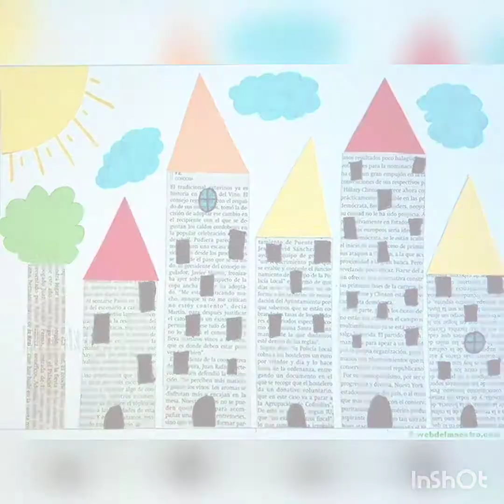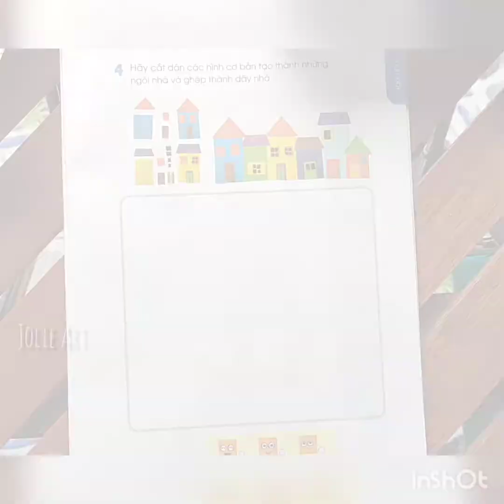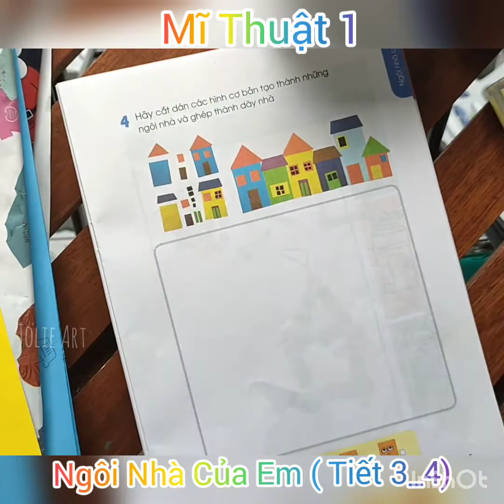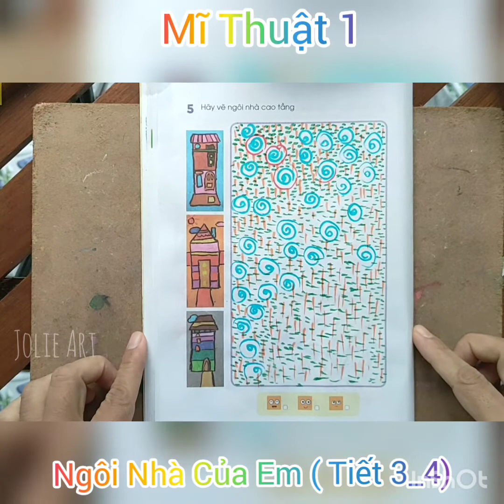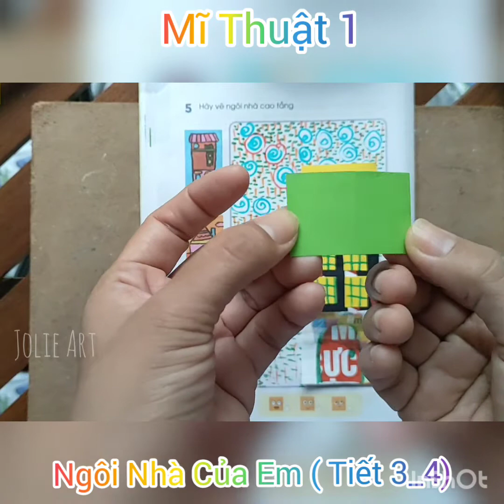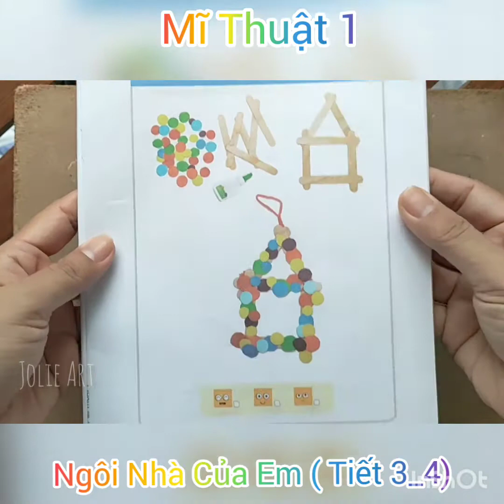Mĩ Thuật 1#tuần11-12#Ngôi nhà của em( Tiết 3_4)Jolie Art.